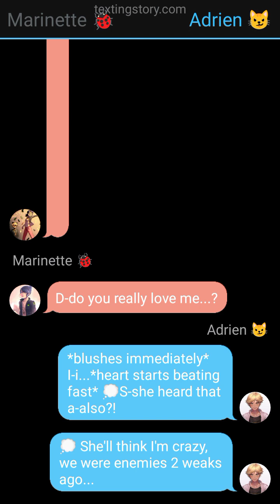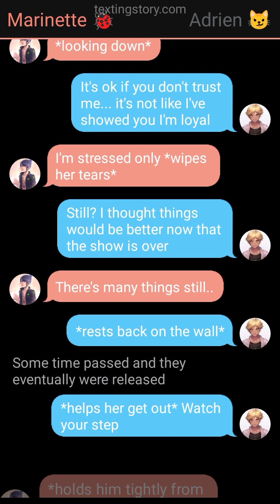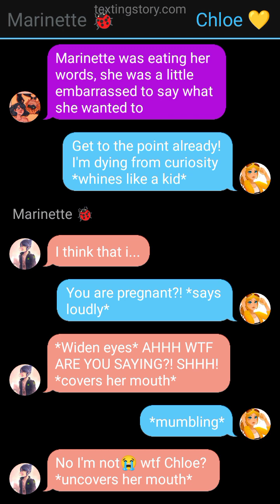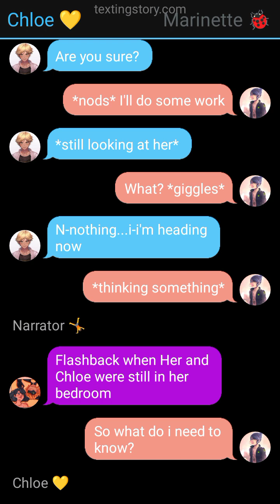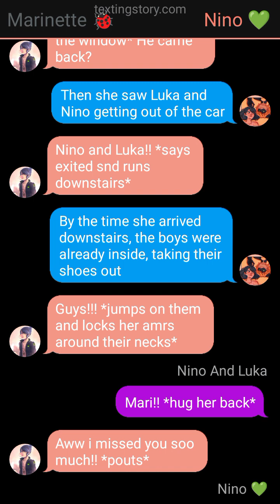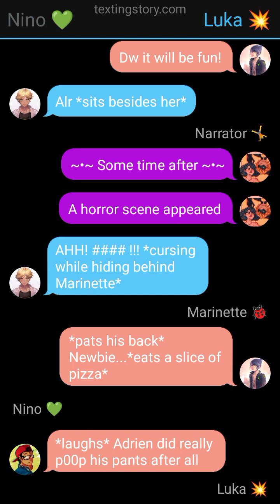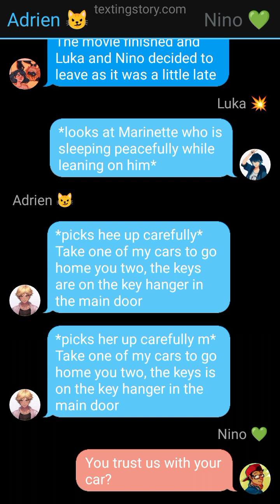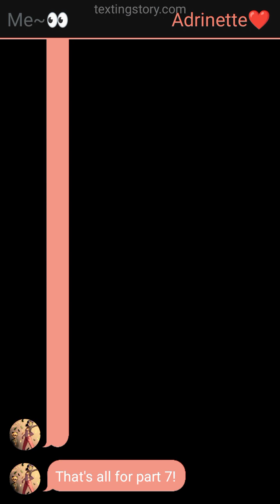Married To My Enemy || part 7